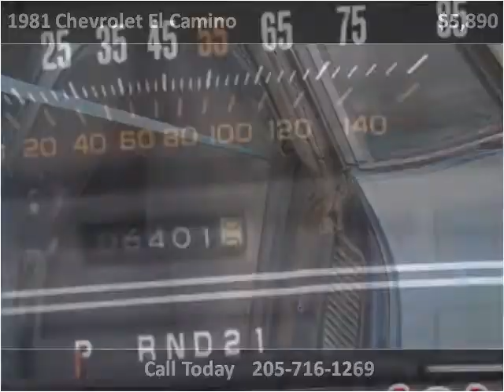1981 Chevrolet El Camino Used Cars Birmingham AL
This 1981 Chevrolet El Camino is available from Birmingham Broker.